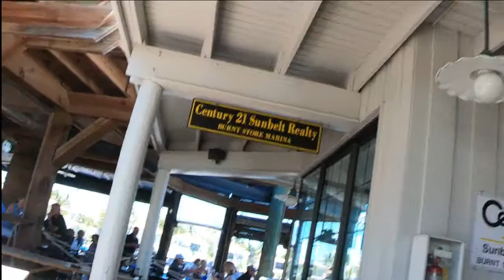Trip to Burnt Store Harbor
Visit Burnt Store from our Punta Gorda slip.  Lunch at the restaurant/bar there, and stay at public dock